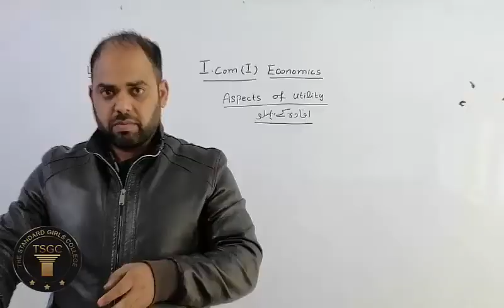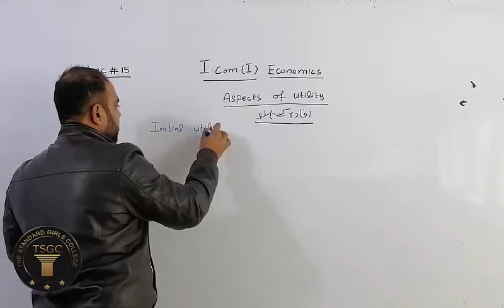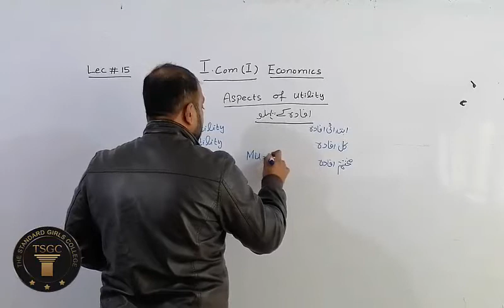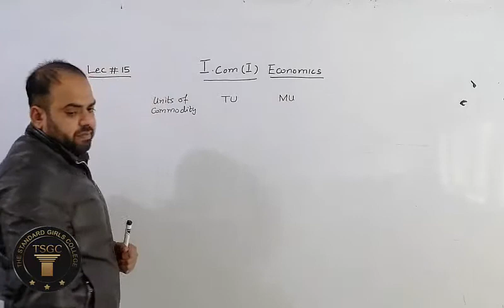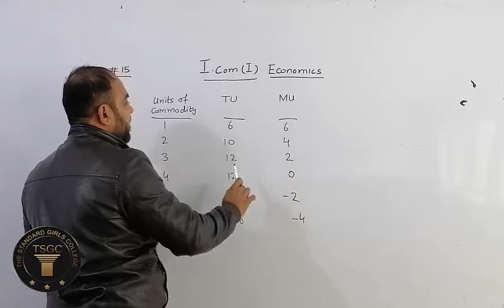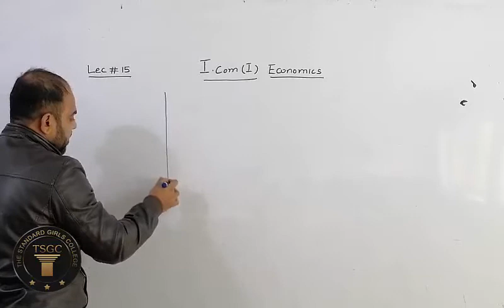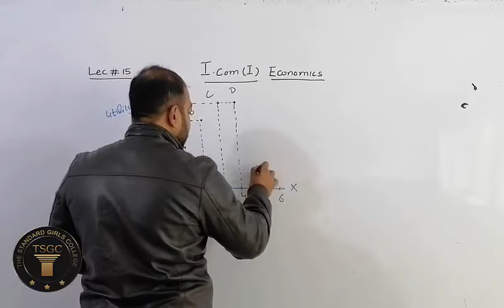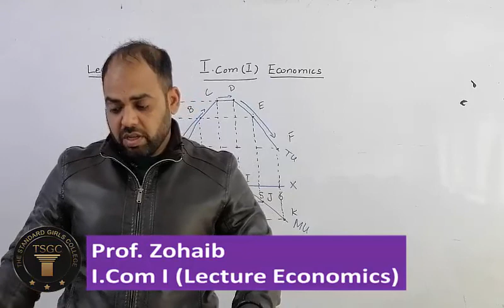INTER 1 ECONOMIC LEC 15